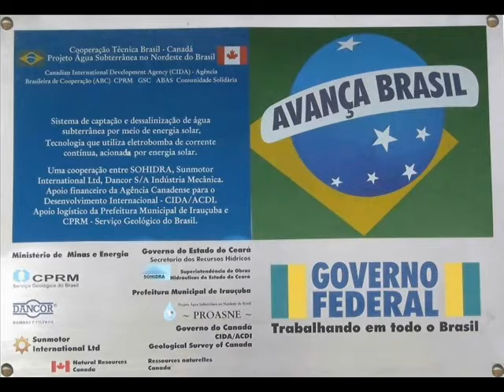SOLAR ENERGY FOR DESALINATION IN IRAUÇUBA (ENERGIA SOLAR EM IRAUÇUBA)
The  first  desalination plant powered by solar energy in the state  of Ceara has been deployed in the community  of  Livramento  in the  Irauçuba City.

A primeira planta de dessalinização alimentado por  energia solar no Estado do Ceará foi  implantado  na localidade de Livramento, na cidade de  Irauçuba.